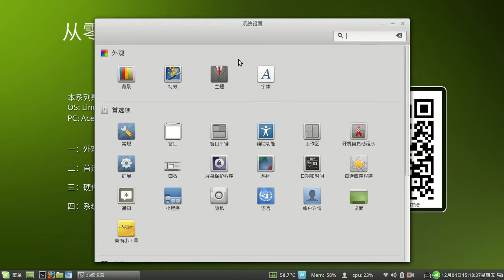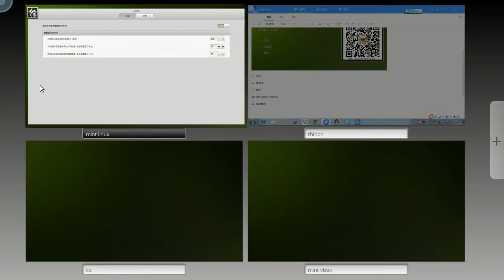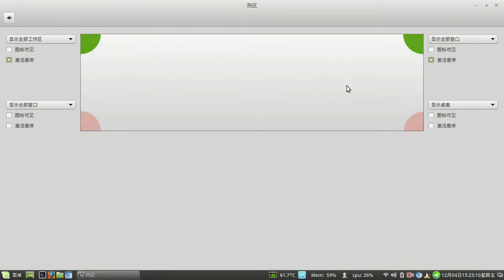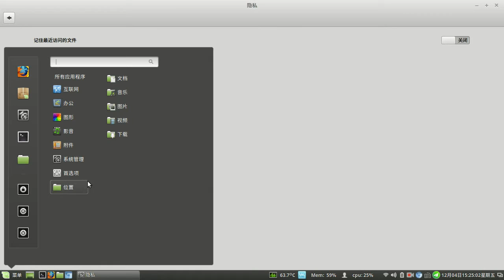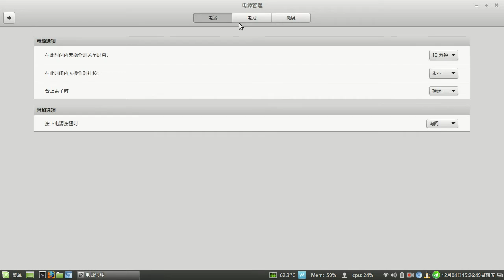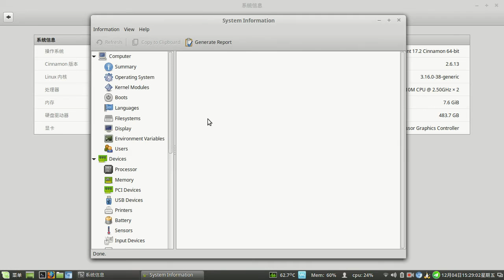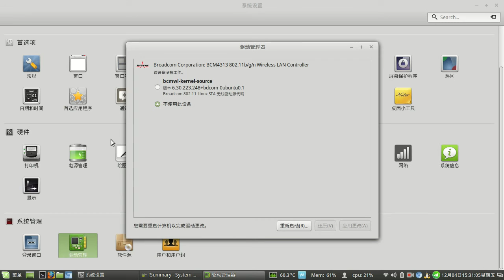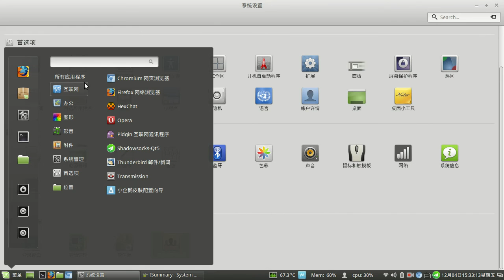从零学Mint Linux系列教程四 Mint系统设置控制中心